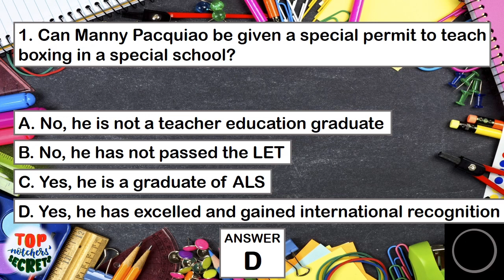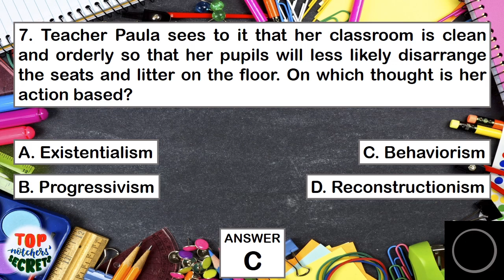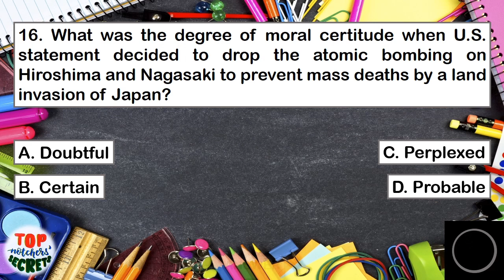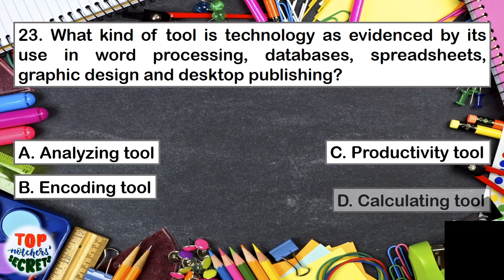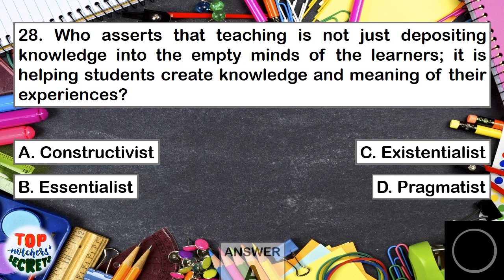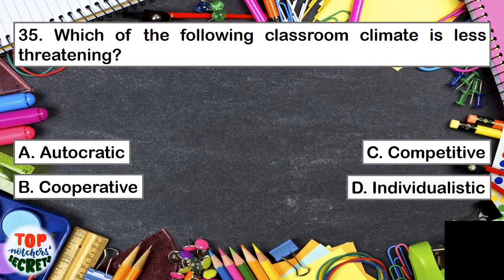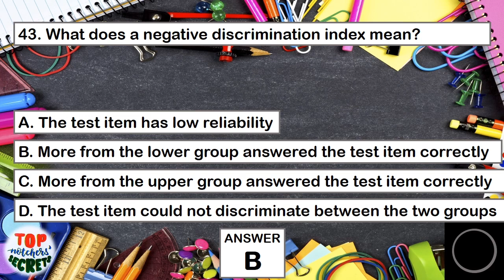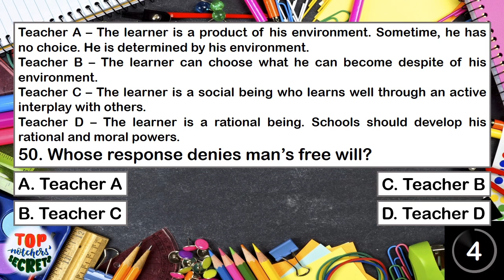LET/BLEPT FINAL COACHING PROFESSIONAL EDUCATION [PART 1] (50 ITEMS)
Hey Topnot-Chers (Topnotcher-Teachers) and Future LPTs!

Here is a 50-item Pre-Board Exam in Professional Education which reflects Frequently Asked Questions (FAQs) in LET for the past 3 years and actual LET questions last September 2019. Watch the video until the end and let us know your score in the comment section. Keep in touch for its Part 2 and 3. Remember, you need at least 113 points (75%) to pass the LET. In actual board exam, you have 3 hours to finish the Prof Ed test.